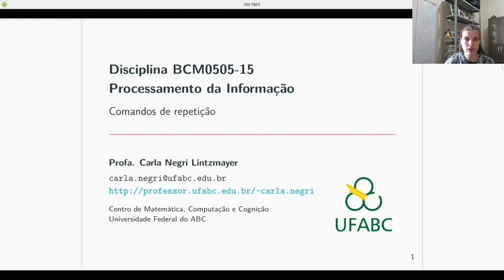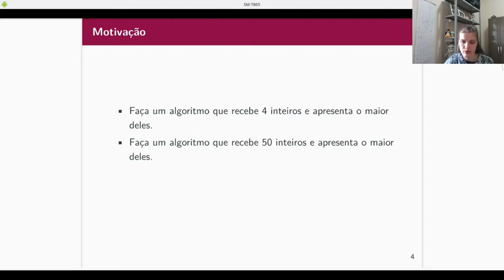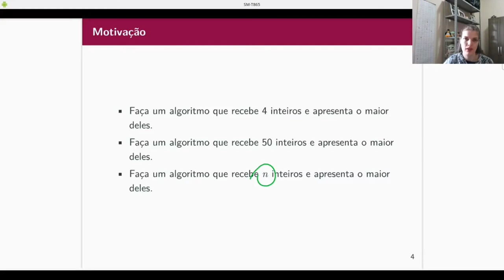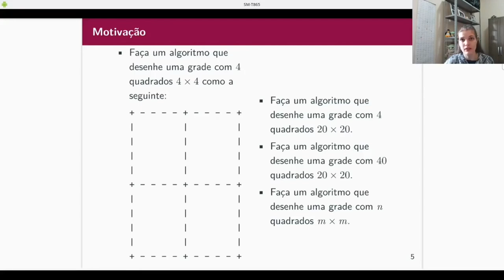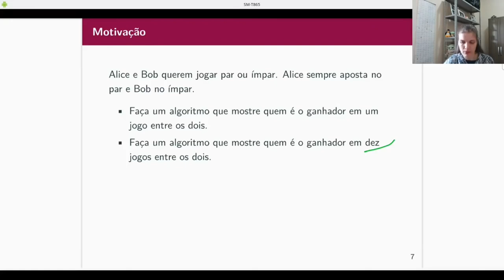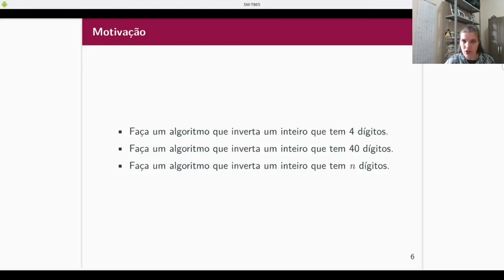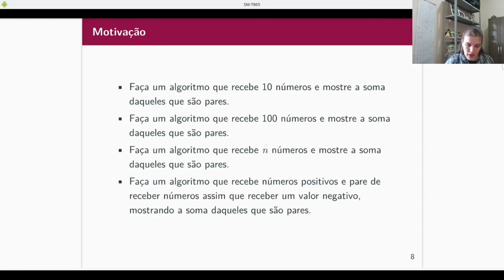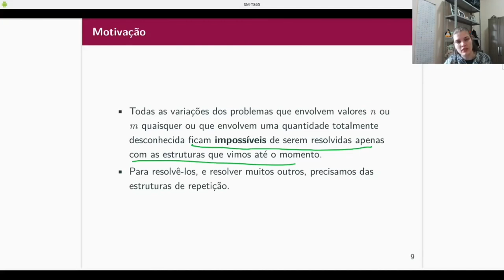PI - Comandos de repetição: motivação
Exemplos de situações que precisam dos comandos de repetição para serem resolvidas.